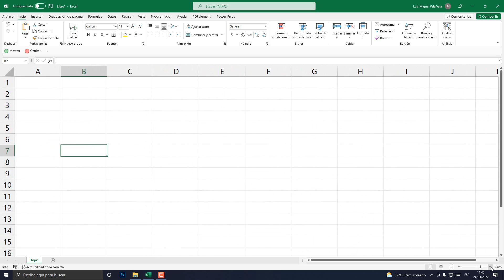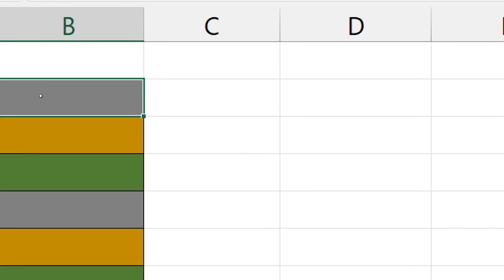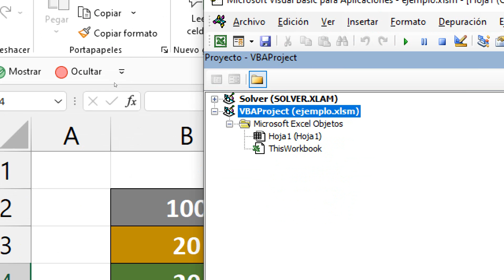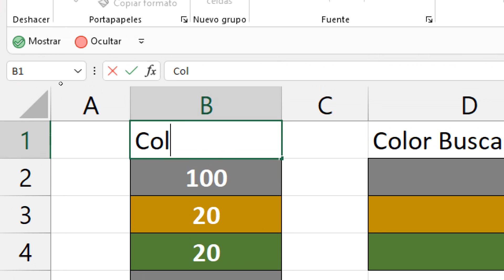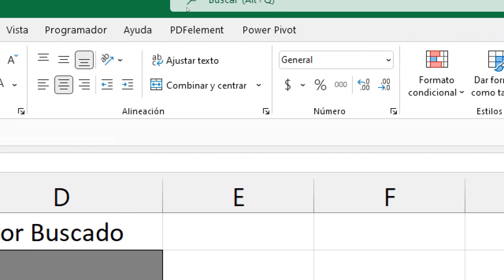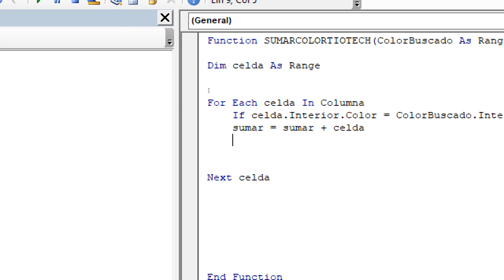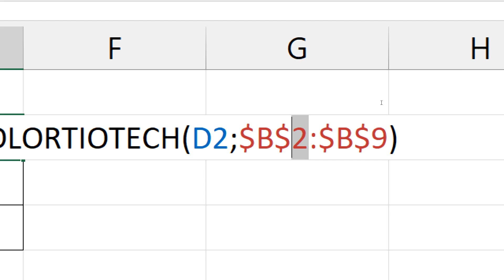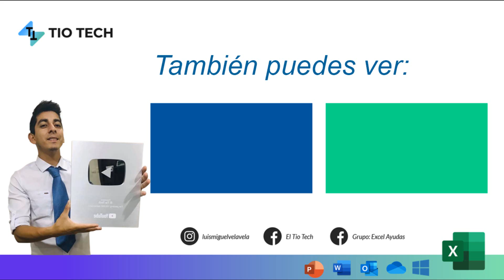Como sumar celdas por color en Excel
Aprende a como sumar celdas según el color de relleno en Excel. Sumar celdas por color.

Function SUMARCOLORTIOTECH(ColorBuscado As Range, Columna As Range)
Dim celda As Range
For Each celda In Columna
    If celda.Interior.Color = ColorBuscado.Interior.Color Then
    sumar = sumar + celda
    End If
SUMARCOLORTIOTECH = sumar
Next celda
Set celda = Nothing
End Function

00:00 Introducción
01:20 Guardar como habilitado para macros
03:10 Copiar formatos de colores
04:40 Crear la función personalizada
05:20 Crear módulo
06:10 Crear el código de función
08:15 Comparar colores por variable
11:20 Variable sumar por color
13:35 Contar los colores por celda